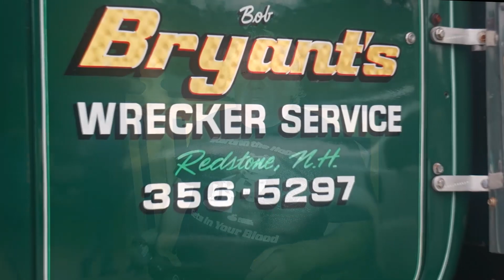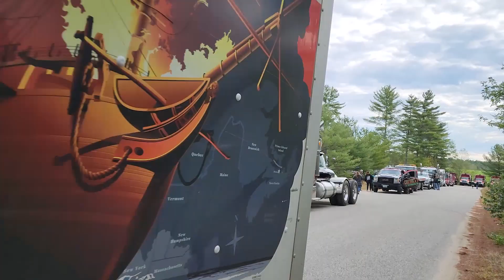Robert A Bryant Memorial Procession